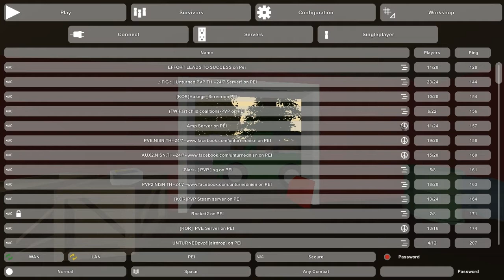Unturned # V.3.9.8.1 ( สังคมโหดร้ายยยย )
หลังห่างเหินไปนาน กลับมาครั้งนี้ ยังป่าเถื่อน เหมือนเดิม 555+